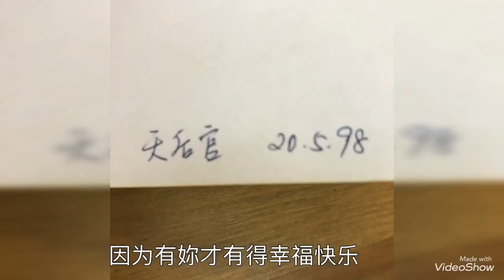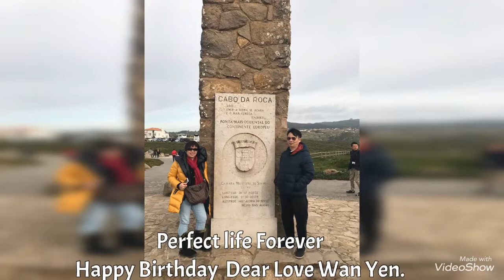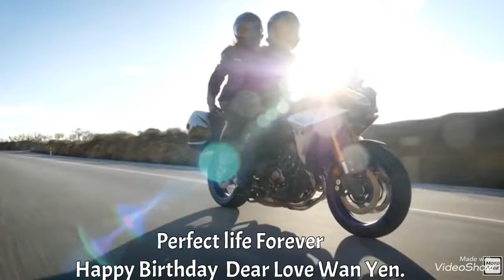Perfect life Forever Happy Birthday Dear My Love Wan Yen.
Perfect: wan yen & Chin
我这一世的幸福就是謝谢一个爱人，因为有妳才有得幸福快乐，而且还帶我飞出各国看看世界。謝謝親爱人，祝福生日快乐.